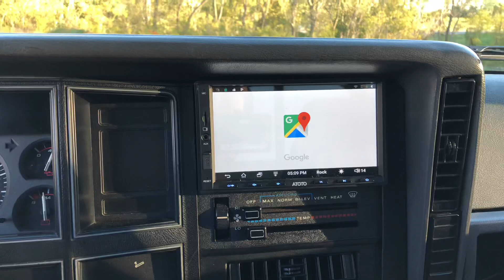Beautiful 1986 Jeep Comanche walk around (4.0L Turbo Swapped)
Walk around of my restored Comanche

UPDATE: 2020 June

The Comanche is now Turbo Charged, more videos to come!

Update Feb 2022:
It now has a 4.6L stroker with all forged internals running 10psi. Ill upload a video as soon as i get a chance!